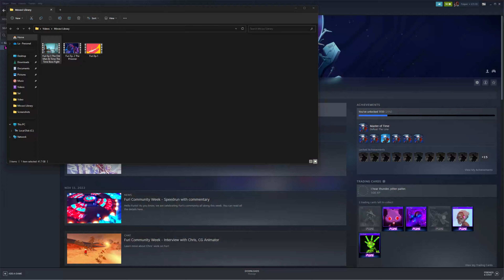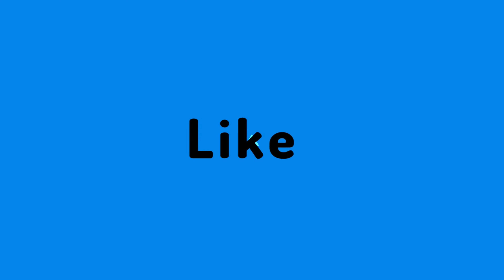Furi Ep. 5 | Father?! | The Hand Boss Fight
Furi follows the story of a seemingly amnesiac Prisoner as he breaks out of a high tech prison. He's helped in his journey by a mysterious benefactor who fills the Prisoner in on the background of the world as the two make their escape. As the player learns more about the Guards, the benefactor, and the Prisoner himself, they realize that he is not who they originally thought, leading to a dramatic decision made in the game's climax that has huge ramifications on the fate of an entire planet.